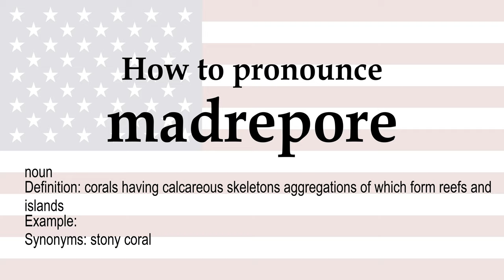How to pronounce 'madrepore' + meaning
madrepore (noun): corals having calcareous skeletons aggregations of which form reefs and islands. Synonyms: stony coral